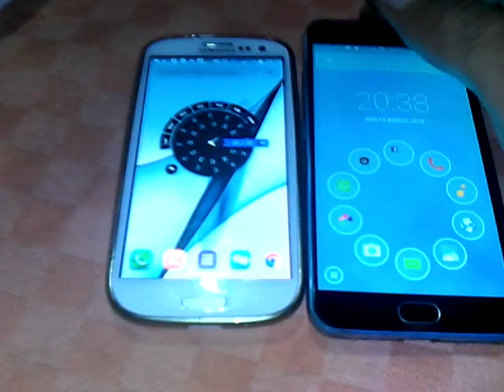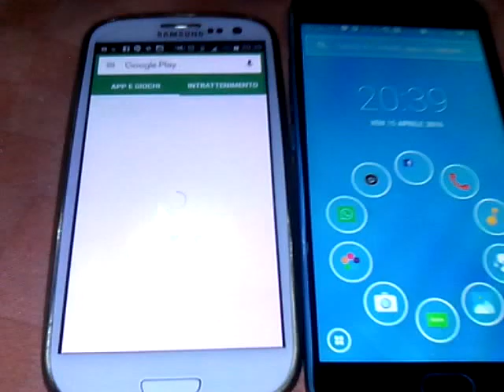Galaxy s3 neo Vs Meizu M2 note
S3 neo vs meizu m2 note